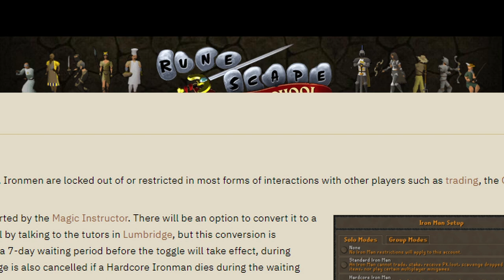RNG BLESSED US WITH EARLY GAME DROPS | (Lost Ark Ironman Ep 2)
Episode 2 commin' at you live. I consider my luck above average so far on this account. Spooned? Maybe so. See what drops we get for yourself.

00:00 Teaser
00:15 Intro
01:51 Account Goals This Episode
02:16 Alt-Work Loop
02:52 Life Skills While In Guardian Raid Queue's
03:51 Hand Farming Materials For The Stronghold
04:07 I AM SPOONED??!!
04:52 9 Consecutive Successful Hones To 1370
05:37 Not Realizing I Lost The Mokoko Seed Buff
05:53 Collecting Hyper Express Rewards
06:51 BIG STONE CUTTERS?
07:31 Redeeming Rare Grudge
07:50 Honing Quin To 1340
08:53 Teammate Fails The Typeracer...
09:44 Upright Fighter, No Mokoko Seed Buff
10:20 (TEASER FULL CLIP)
11:37 Queuing Into Challenge Abyssals (feat. gold pile)
12:13 Pro Gamer Tip
12:35 Wait? Can We Actually Win This Auction?
14:05 Outro